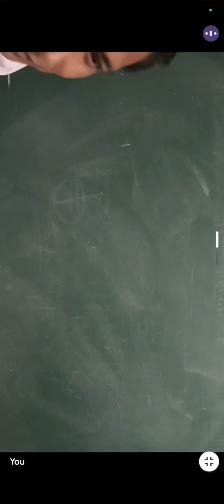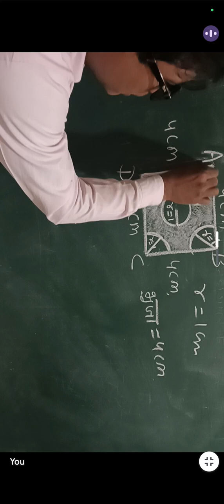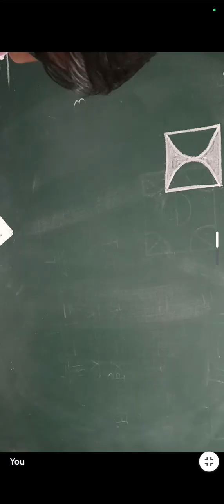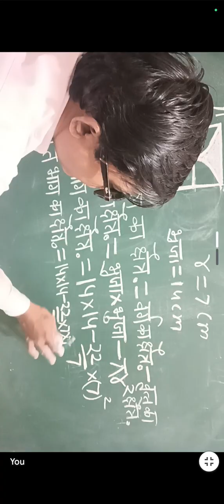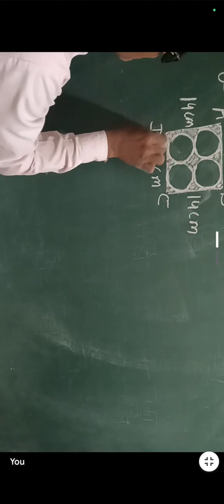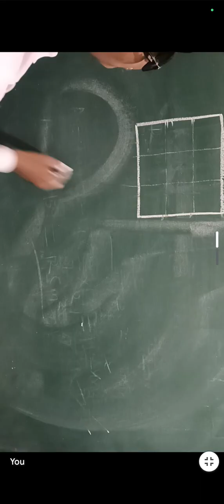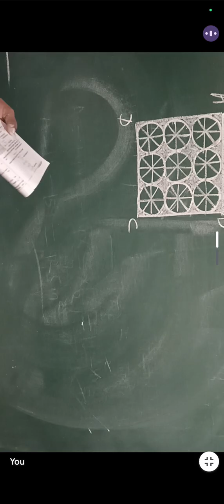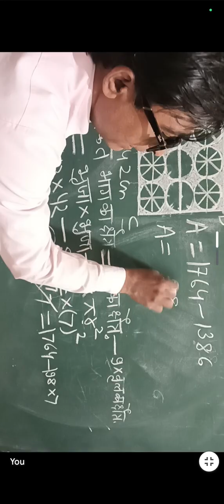कक्षा दसवीं क्षेत्रमिति के सवाल।